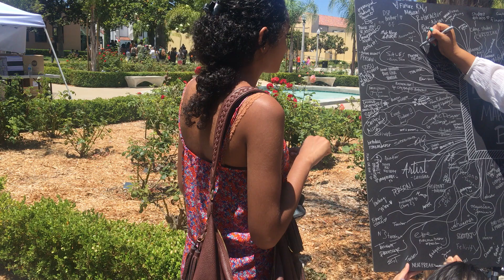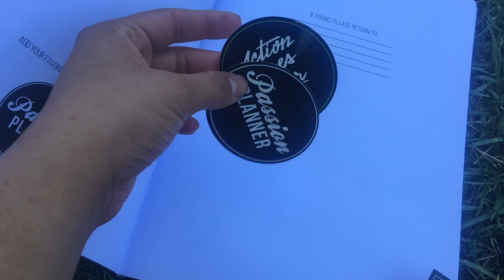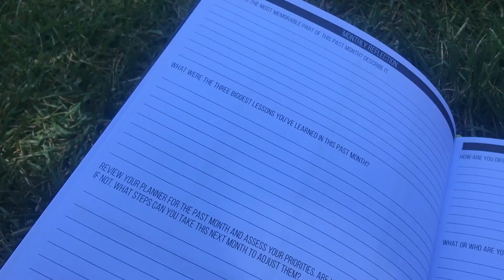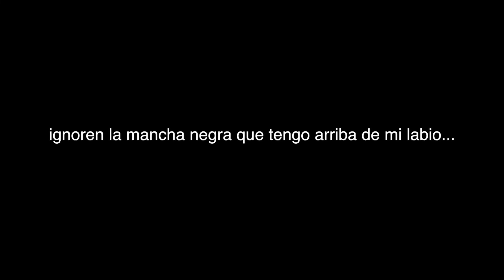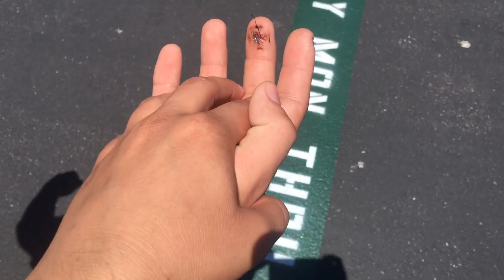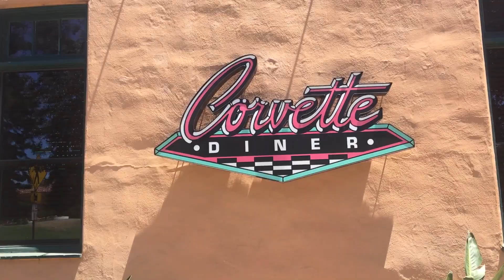CONTANDO COSAS PERSONALES... (07/10/2016)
VLOG DE 21 MIN ;) ESPERO QUE LES GUSTE MIS HISTORIAS